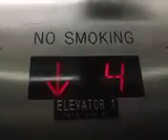October 6, 2023